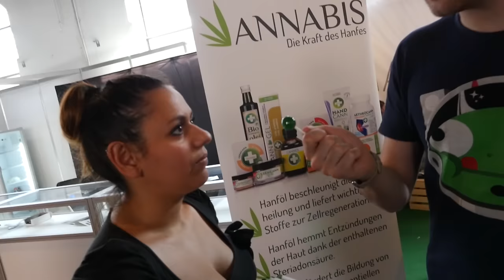HANFMESSE BERLIN mit Aaron Troschke - Teil 1